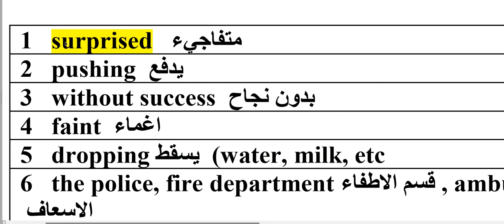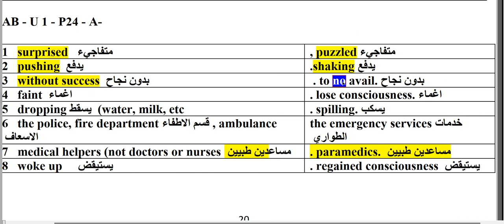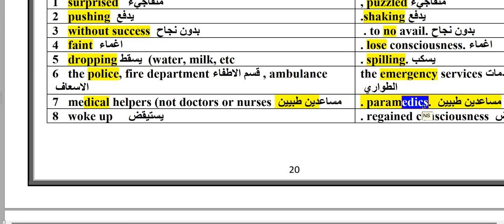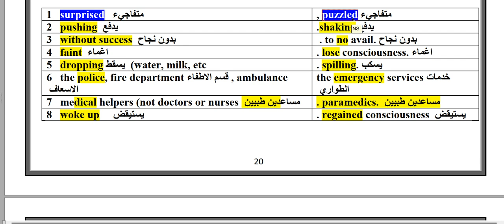AB P 24 - A سادس اعدادي اسقاطات و مفردات الفصل الاول